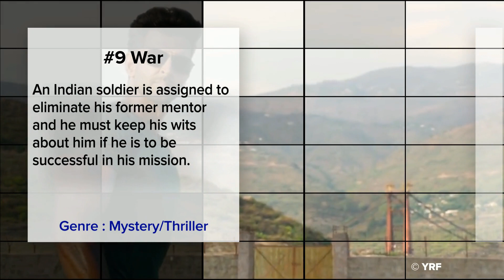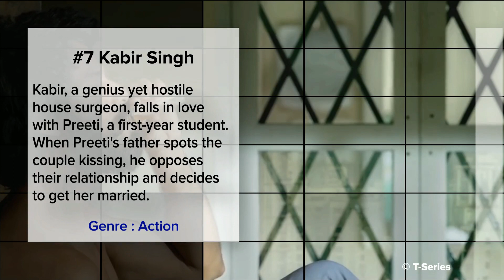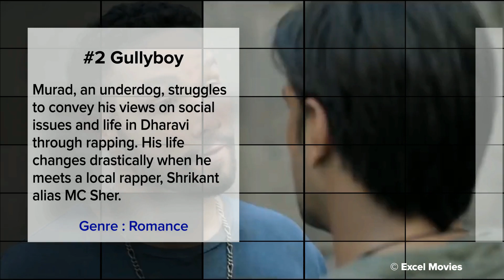Top 10 Best Bollywood Movies - Where to Watch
bollywood movies, Best Top 10 Hindi Movies, Bollywood Top 10 Action Thriller Movies, Best Indian Movies on Netflix, Best Indian Movies on Amazon Prime, Best Indian Movies 2020 In Hindi. Best Hindi Movies list